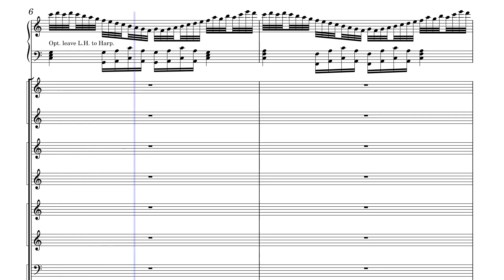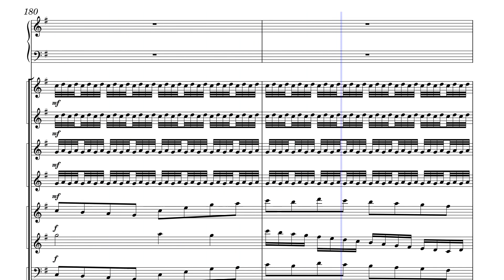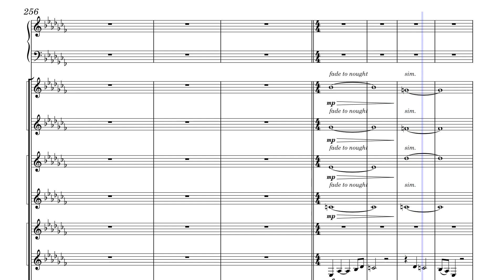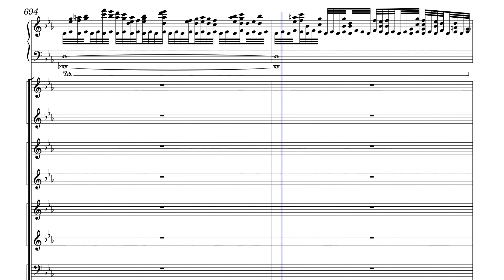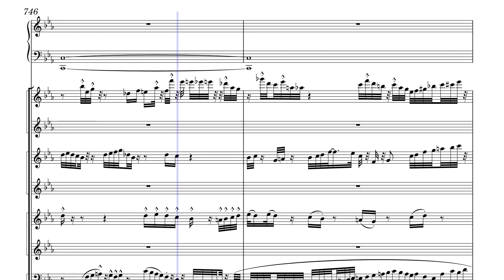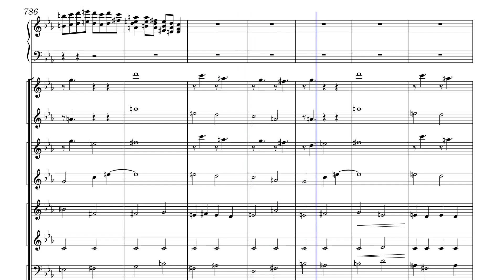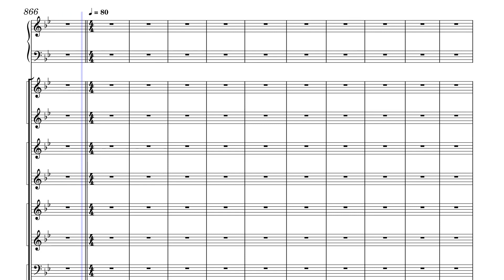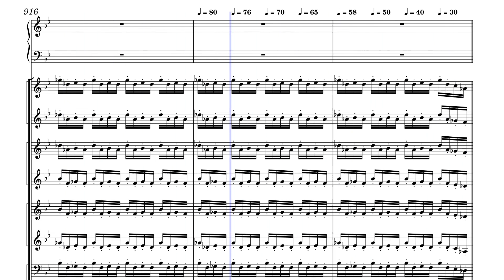Sinfonia_Fiume by Matthew Peter Clare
My 1st symphony and major symphonic work remastered in musescore 4 apart from the trumpet which I've used the Polyphone soundfont for.